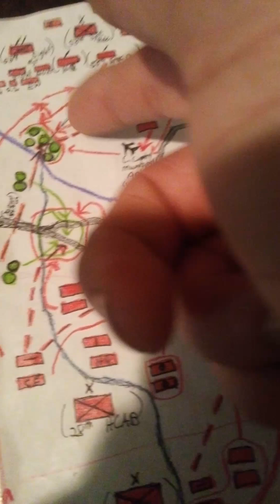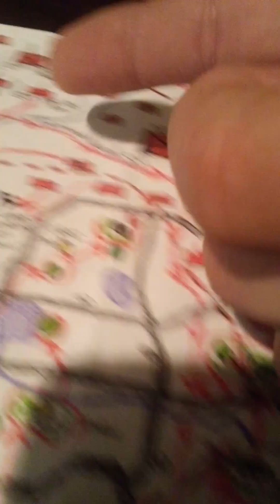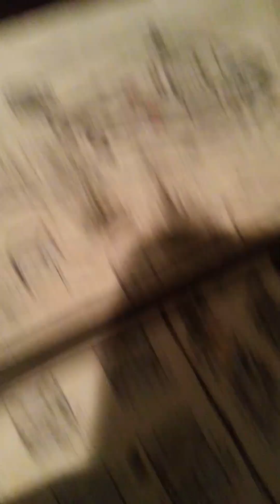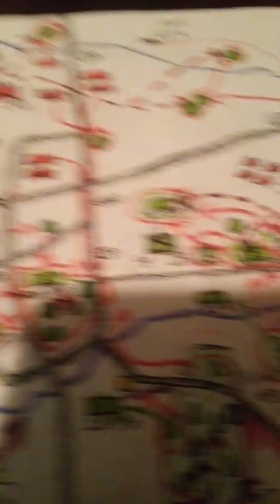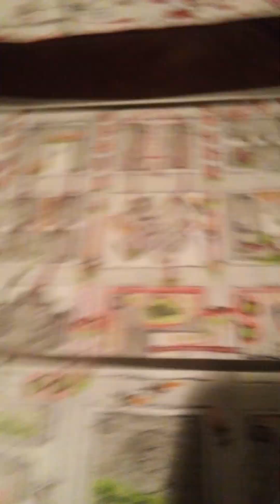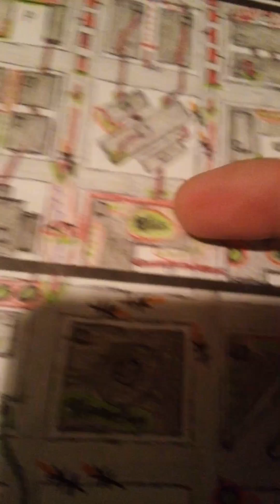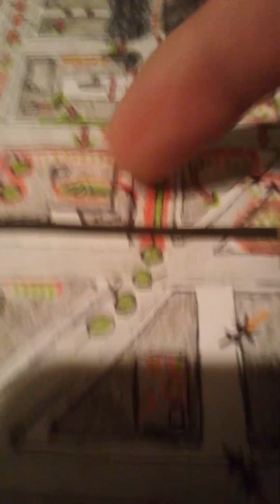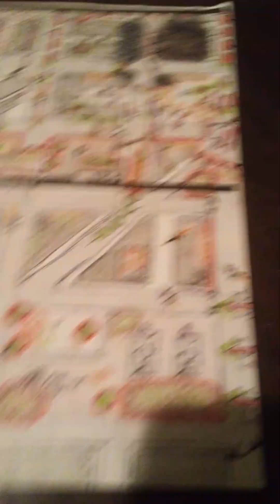Hypo-doccu Tx: (PT 14; one of two) OKC Battle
Within the battle of OKC, the longest portion of the combat comprising the battle as a whole, occured within downtown between various highways ringing the area as a whole. Two pockets had quickly formed, as PLA forces began to rapidly capture the entire urban sprawl of OKC, Oklahoma: the western downtown, and eastern downtown segments became literal death_traps for the defending forces, as there was no way out besides underground-travel throughout the maintenance tunnels, sewers, and B-2 level basements beneath the downtown & limited other portions of OKC-proper. These areas ended up serving as the main logistical resupply networks for the trapped, embattled forces of Amer1can National Guard forces, paramilitary Alphabet elements, & reactionary armed civs holding out within both pockets (primarily by remaining Companies of the 700th BSB, supplying the remaining forces within the western pocket, as they were a logistical element with actual supplies). Eventually, as PLA Special Operations forces moved underground to interdict and cut off these forces from conducting such resupply efforts (AND possibly escaping): the battle had been decided, and it was then only a matter of time, as a full day of fighting had now resulted in the last Amer1can-defenders being confined to a 1 by 1 mile area. Gradually, as different Companies moved- in to clear this area (from the different Battalions holding the outer-cordon), it would only be a matter of hrs by the time the operation will have concluded (around midnight, October 5th: Day-2 of invasion). As the western pocket would run out of ammo, as PLA units cleared the area of defending forces, the survivors would surrender in the west by 9PM, Day 1. leaving the LAST major combat within the city, over the remaining eastern pocket which would fall by about midnight October 5th. Beyond this occuring: only VERY small-scale combat would still be going on by Day 2; this, as reactionary armed civs that had chosen to wait-out the 1st Day in hiding, before emerging to fight, would challenge the PLA via small-scale ambushes that would be spotted first by PLA ISR assets. Results of these smaller scale efforts, lead to such being brutally crushed in the process (by PLA units). As the External Component prong of Group Armies 7-13 would be moving through the area, the 10th GA would be shed off of the prong to occupy the by then-captured city of OKC. This would then allow for the 58th GA to move up I-44 against Tulsa, which would fall shortly thereafter (with VASTLY less defending elements within it, as by the time they would arrive: the Air Nat'l Guard 125th Fighter Sqdn destroyed already on Day 1, wouldve been the only military assets in the city, with nothing else really to oppose the 58th upon its arrival. NEXT VIDEO: PT 14, 2 of 2, of Downtown E-Pocket & underground battle video